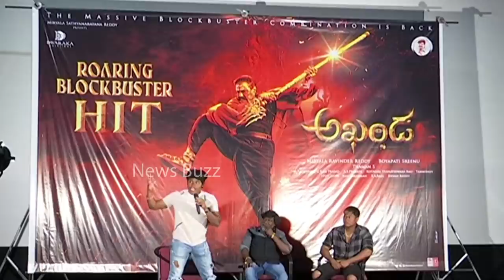Akhanda Movie Fight Master Stunt Shiva Son LIVE Performance | Balakrishna | Boyapati Srinu | NB